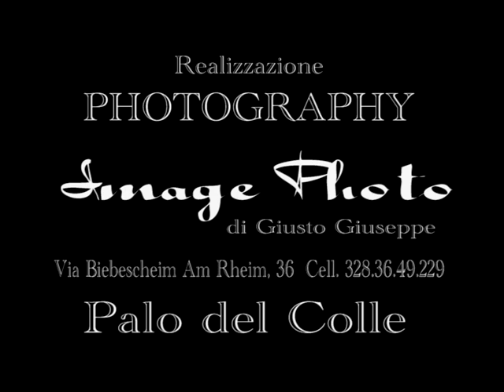CORTEO STORICO "REGINA BONA SFORZA "2008 4^PARTE